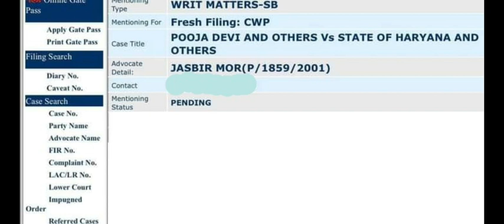Haryana Police Female Constae भर्ती पर भी हुआ Court Case देखे Detail